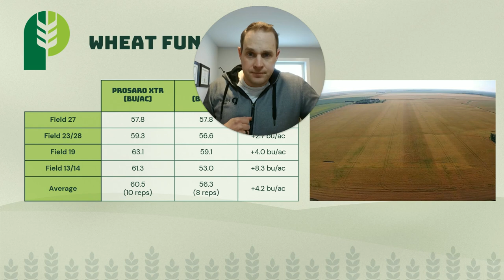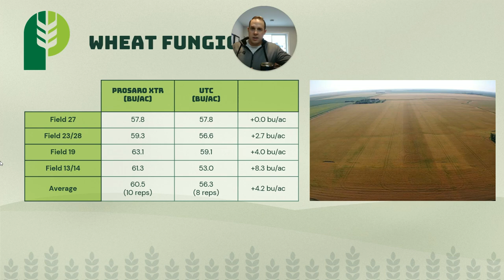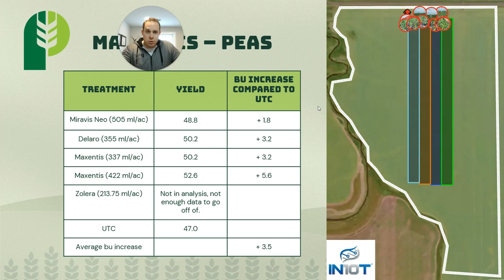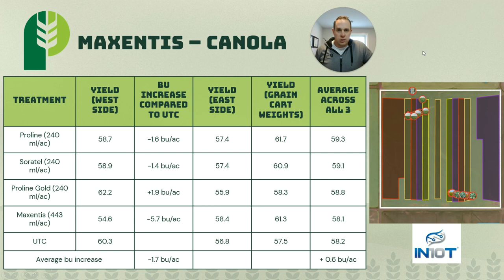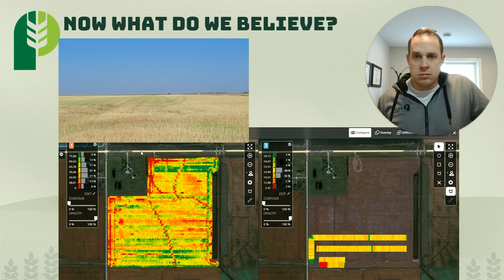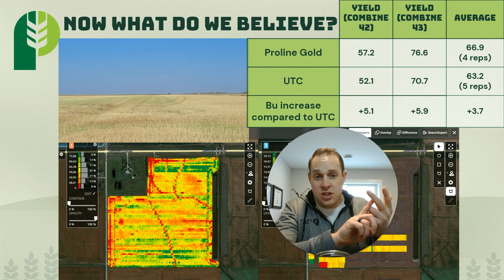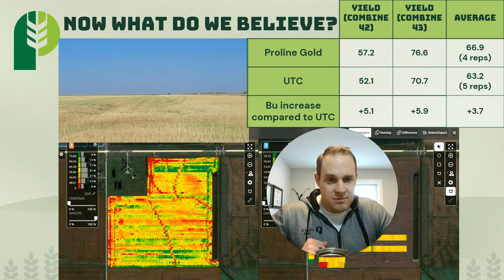2023 Agronomy Grower Meeting: Fungicides in a Dry year